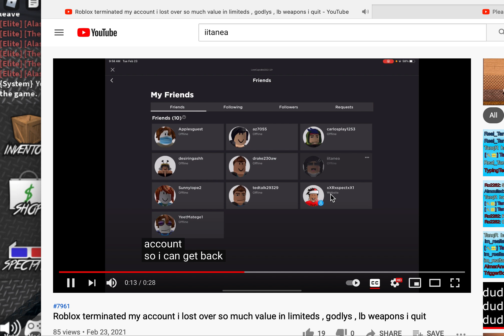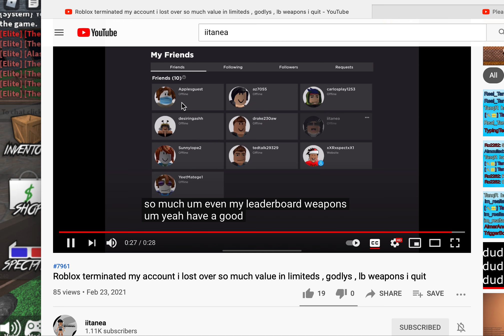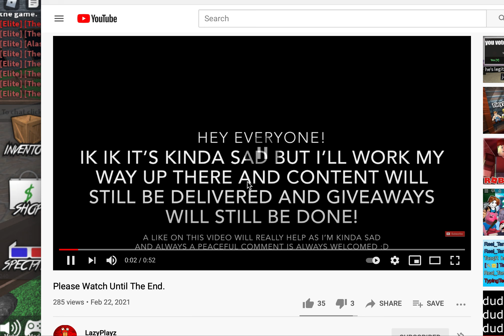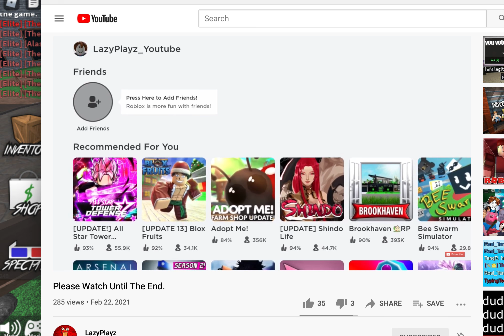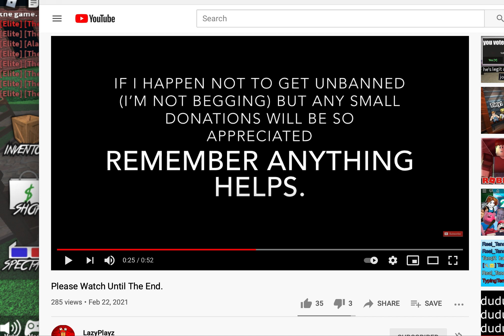Roblox Moderation Probably Isn't The Best...